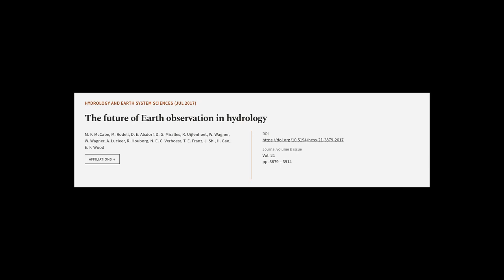The future of Earth observation in hydrology | RTCL.TV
### Keywords ###

### Article Attribution ###
Title: The future of Earth observation in hydrology
Authors: M. F. McCabe, M. Rodell, D. E. Alsdorf, D. G. Miralles, R. Uijlenhoet, W. Wagner, W. Wagner, A. Lucieer, R. Houborg, N. E. C. Verhoest, T. E. Franz, J. Shi, H. Gao ,and E. F. Wood
Publisher: Copernicus Publications
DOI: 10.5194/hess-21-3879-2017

### Video Timestamps ###
0:00:00 - Summary
0:00:45 - Title
0:00:51 - Tail
0:00:55 - End